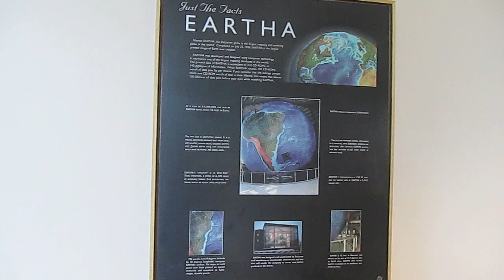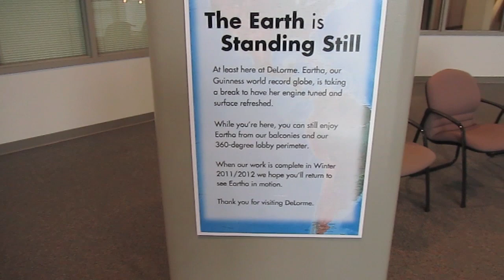"Eartha" DeLorme's world record holding globe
Eartha, the world's largest rotating and revolving globe, is located within the headquarters of the DeLorme mapping corporation in Yarmouth, Maine. The globe weighs approximately 5,600 pounds (2,500 kg), and has a diameter of over 41 feet (12.5 m). This gives it a scale of 1:1,000,000, on which one inch represents 16 miles (26 km), one millimeter represents one kilometer. As with most globes, it's mounted at a 23.5 degree angle, the same axial tilt as the Earth itself; thus the equator is diagonal to the floor. It uses a cantilever mount with two motors, and simulates one day's revolution and rotation every hour, though it is possible for the motors to fully rotate the globe in as little as one minute.